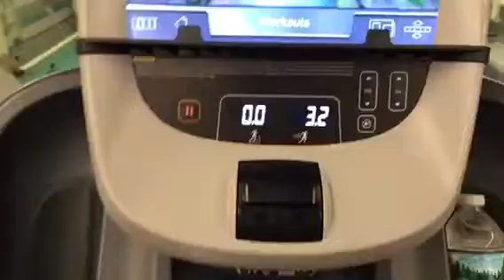THIS WAS SO SAVAGE!!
Social medias
Instagram AlexiaZinzopoulos
Snapchat AlexiaZZ
Twitter Alexiazinny
Facebook AlexiaZinzopoulos